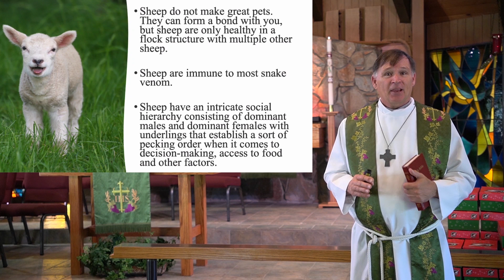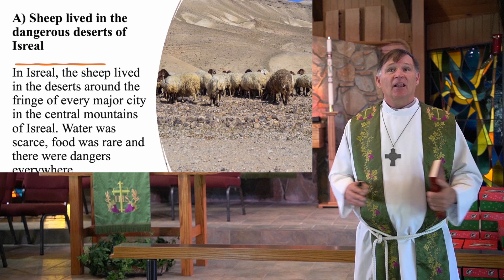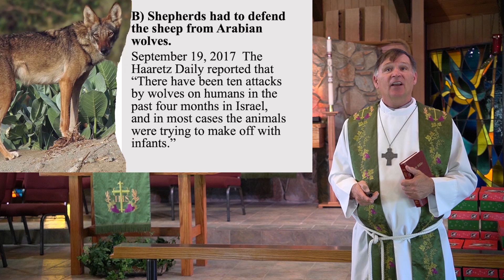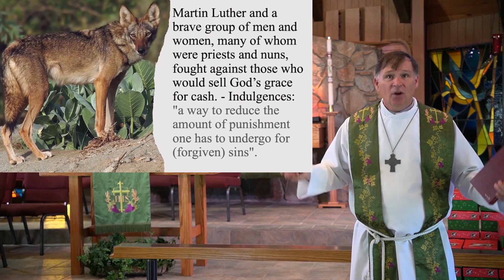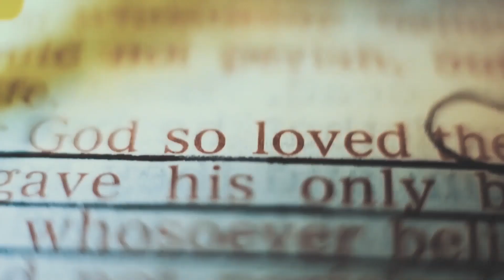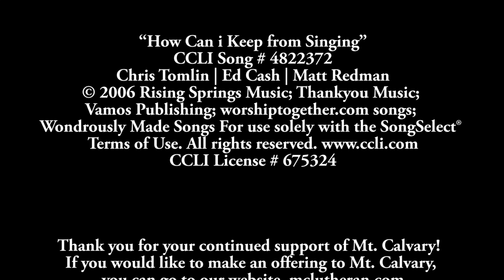Reformation Sunday Worship, October 27, 2024